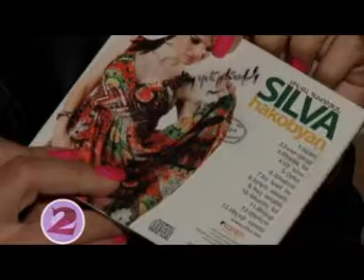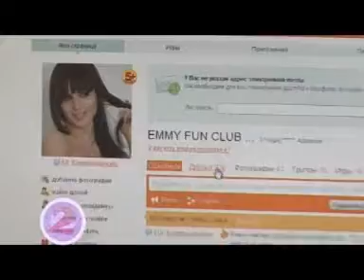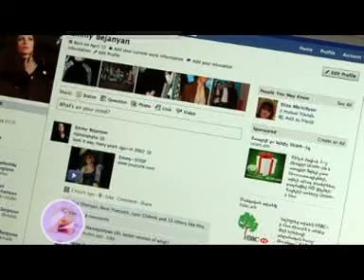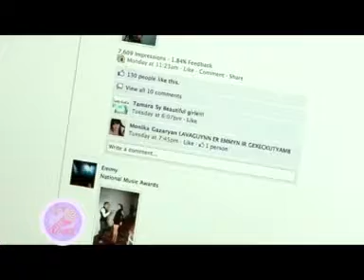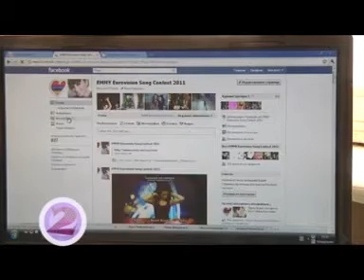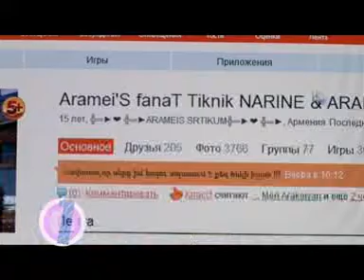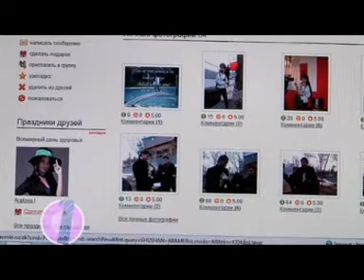Amenic Amena astxain fan cluber Part 4, Gorc@nker Individuum Casting Production